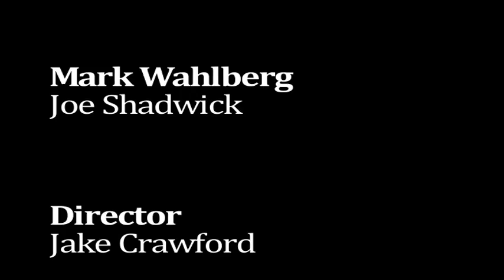Mark Wahlberg Talks to Kitchen Appliances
Student Film. Spoof of SNL's "Mark Wahlberg Talks to Animals" sketch.

Joe Shadwhick play Mark Wahlberg

Written and Directed by Jake Crawford